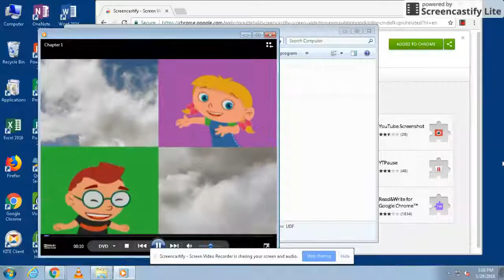Opening to Little Einsteins Mission Celebration! 2006 DVD MOST WANTED ON YOUTUBE!